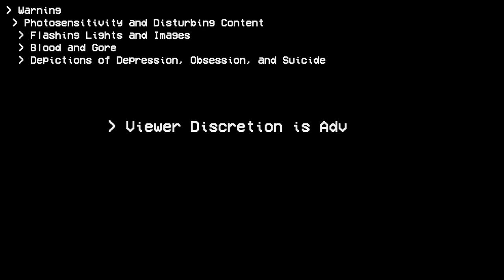Five College Film Festival | GodSpeech | 2024